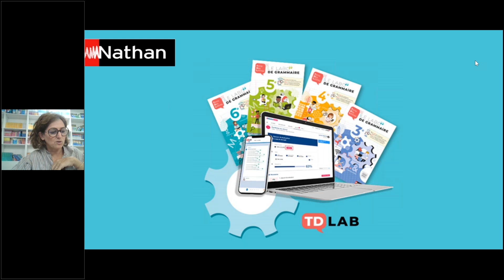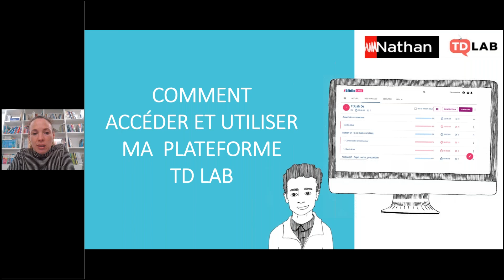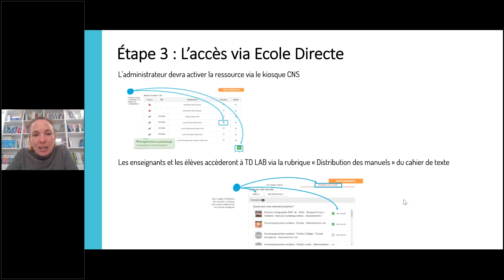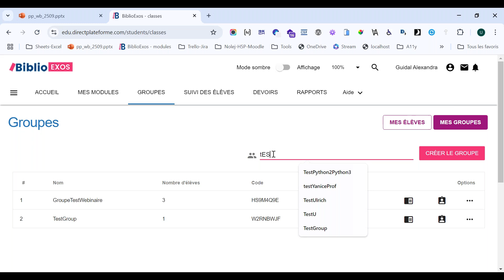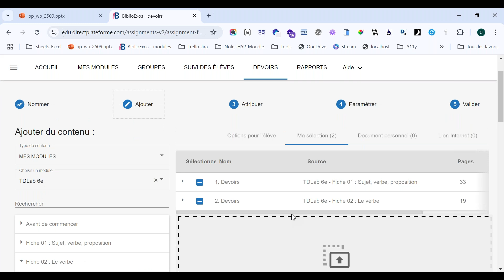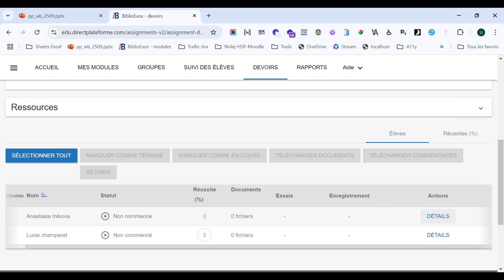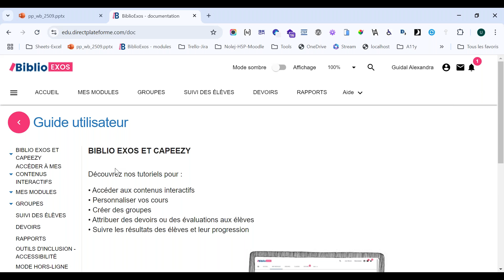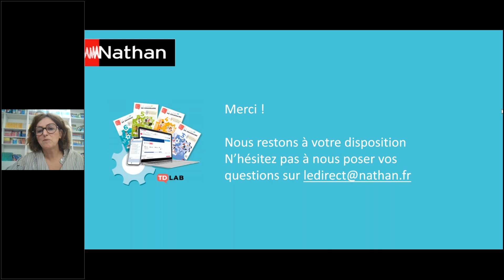Le Labo de grammaire : tout savoir sur la plateforme TDLab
Nous répondons à toutes vos questions sur la plateforme.